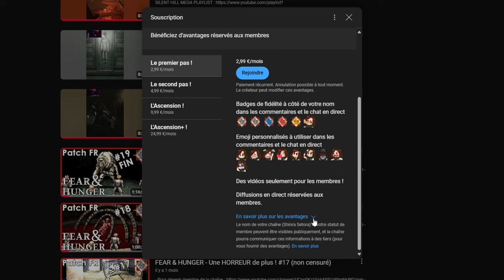Événement : Interchange Libre ! Killa 100% ! - PVE ESCAPE FROM TARKOV